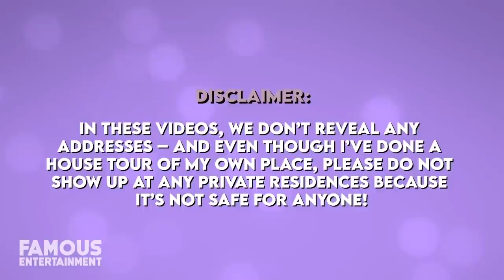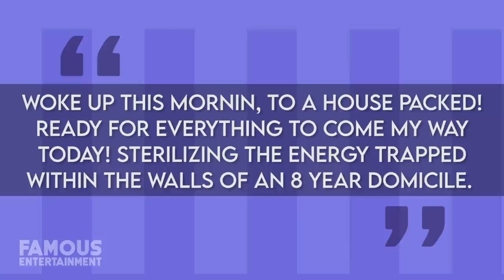Raven Symone | House Tour 2020 | Sherman Oaks & Toluca Lake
If you’re from my generation, there’s a good chance you were a That’s So Raven fan like me, and if you are, you probably always picture her in one of her on-set homes from the series or its spin-off, Raven’s Home. But if you’ve ever wondered where Raven Symone lives in REAL life, look no further because today I’m gonna show you. We’ve found the spot she used to live in Toluca Lake as well as the gorgeous home in Sherman Oaks she currently calls home. Raven Symone Christina Pearman also was known simply as Raven is an actress and singer who’s been ranked as number 9 on VH1’s list of 100 Greatest Kid Stars of All Time – and I can see why. She began her career as a child actress on The Cosby Show from 1989 until 1992 as Olivia Kendall and then on the series Hanging with Mr. Cooper right after, both of which earned her awards and nominations. I know Raven best from her work as a teenager, starring as Raven Baxter on the Disney series That’s So Raven from 2003 to 2007 – which was one of my favorite shows. Since the success of that series, she’s reprised the role of Ms. Baxter for the spin-off version titled Raven’s Home which aired in 2017. Raven’s film credits include the Dr. Dolittle franchise, College Road Trip, and successful TV movies such as the Cheetah Girls movies which were also Disney produced.
In terms of music, Raven released her debut studio album at the young age of 7 but had better success later around the time of That’s So Raven with some Disney tunes. She was also more recently a host on ABC’s The View from 2015 to 2016. While you may not think that the star is still rolling in cash – think again. Apparently, Raven didn’t spend any of the money she made in her Cosby Show days, and has accumulated more, so she currently has an estimated net worth of between $55 to $ 60 million!